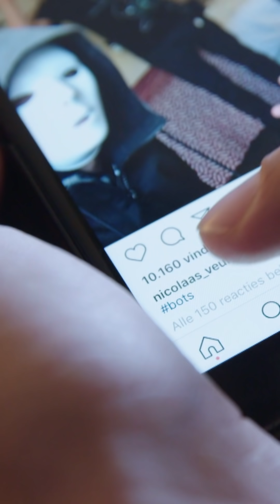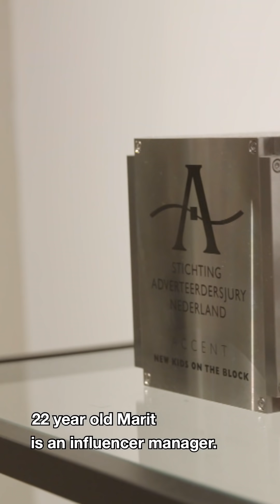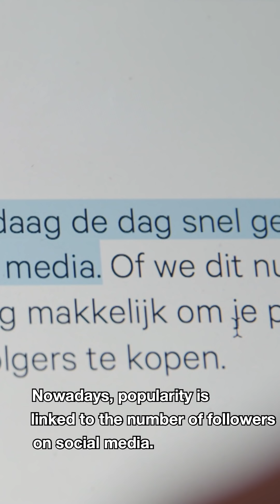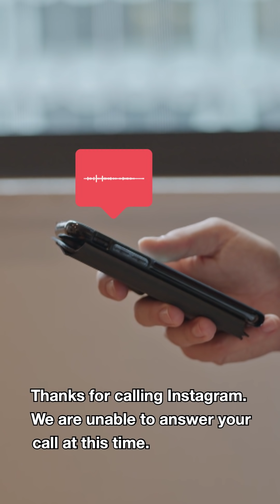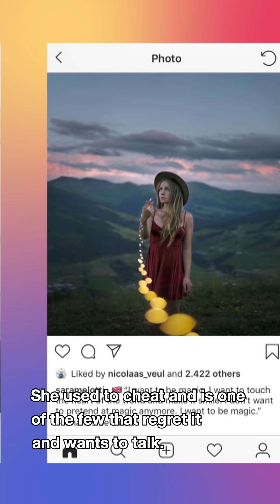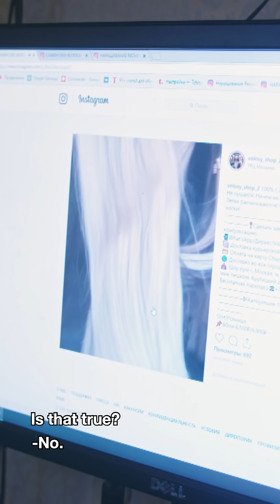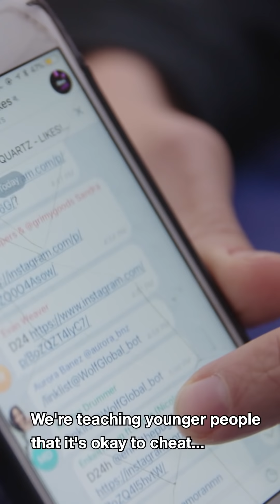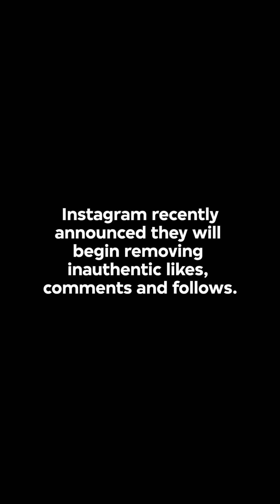Why fake accounts dominate Instagram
Why is Instagram dominated by fake accounts? What is fake, what is real on Instagram? Since Instagram was founded followers and accounts have grown insanely. But how can you see on Instagram which accounts and followers are real, and which are fake? A documentary that investigates why and how fake followers dominate Instagram.

This documentary is a cross-media research into the economy that has emerged since Instagram has been established: sometimes creative and innovative, but sometimes also very shadowy. As a viewer, you follow Nicolaas Veul and the making of the account @followme.doc. He tries all the tips and tricks to gain popularity, interviews key players and influencer and reflects on his findings.

Nicolaas Veul looks into the financial world behind Instagram. A completely new revenue model has emerged on this social platform: likes and followers have become strong competitors.
What kind of shadow economy is created as a result? What is real and what is fake? How do you fight the algorithm? Who are the winners and who are the losers? And what do you notice when you scroll through your feed? With followme the VPRO produces the first documentary about Instagram on Instagram.

In followme Nicolaas Veul wonders who the winners and who the losers are in this new industry.
How do you fight the algorithm? He talks with various influencers and with the Amsterdam Agency for Digital Influencer Marketing: IMA. They know better than anyone how the Instagram industry works. In addition, he travels to Russia where home-bound young mothers write comments for money. In America, he meets social media software developer Dovetale who developed an instrument to recognize fake followers and bots. Travel influencer Sara Melotti reports in Milan about her - she says - violent relationship with the medium. And a wholesaler in fake followers anonymously opens a book about fraud on Instagram. There seem to be no rules in this new economy: welcome to the Wild West called Instagram.

Original title

The vertical premiered on November 21 on IGTV.
The television version was broadcast a day later, at 8.55 pm on November 22, on NPO 3.

On VPRO broadcast you will find nonfiction videos with English subtitles, French subtitles and Spanish subtitles, such as documentaries, short interviews and documentary series, like:

VPRO Documentary, nonfiction videos with English subtitles, French subtitles and Spanish subtitles, such as documentaries, short interviews and documentary series.

Credits followme
Presentator, Programme maker: Nicolaas Veul
Camera/Director: Duco Coops
Research: Wiesje Kuijpers, Anna Meijer van Putten
Editing: Obbe Verwer, Josèff Iping
Commissioning Editors: Lotje IJzermans
Jurgen van Uden
Online Editors: Wiesje Kuijpers
Jim Schulpen
David Meulenbeld
Production: Rens Mevissen
Chief Editors VPRO: Anouk Kamminga, Stan van Engelen
With special thanks to Alex Klippel and Roos van Ees